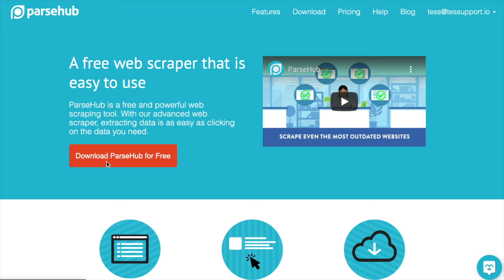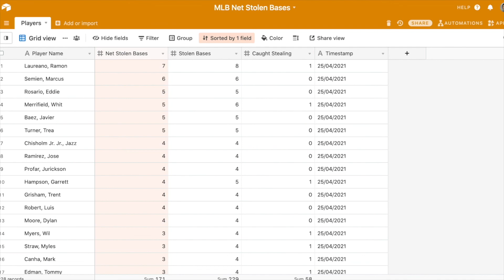Introduction to web scraping with ParseHub and Parabola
- 00:00 - Intro
00:28 - What is web scraping?
02:04 - Overview of use cases